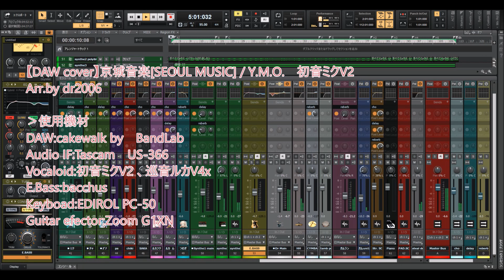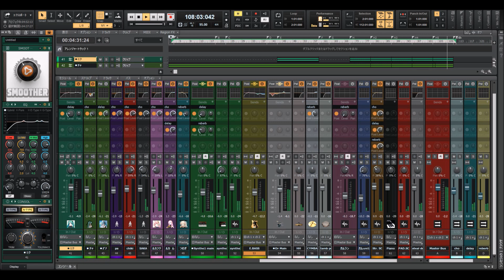【DAW cover】京城音楽 [SEOUL MUSIC] / Y.M.O. 初音ミクV2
Arr.by dr2006
この曲は細野さんのベースが弦のE.ベースで凄くかっこいいです。小節を白玉で埋めずに、要所に切れ味良く置いていく感じ。曲全体のノリがスクエアではなく、独特のグルーブになっていて、ボイスサンプリングの発音のタイミングに苦労しました。ボイスが前ノリでドラムとベースは後ノリです。
正確なカバーを目指していませんが、なるべく原曲に寄せてアレンジしました⒲

›使用機材
DAW:cakewalk by　BandLab
Audio IF:Tascam　US-366
Vocaloid:初音ミクV2 、巡音ルカV4x
narration:VOICEVOX 春日部つむぎ
E.Bass:bacchus
Keyboad:EDIROL PC-50
Guitar efector:Zoom G1XN

【DAW cover】INSOMNIA / Y.M.O. feat.ASAHI@VOCALOID 6